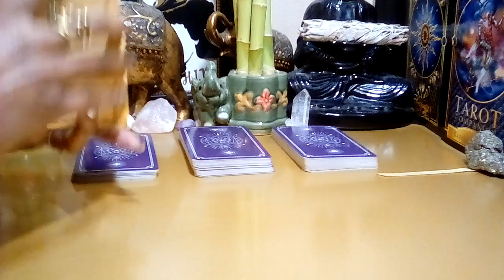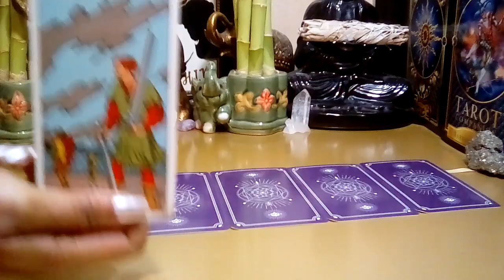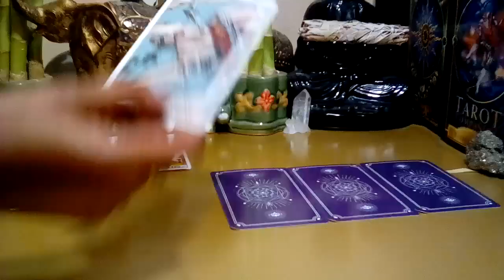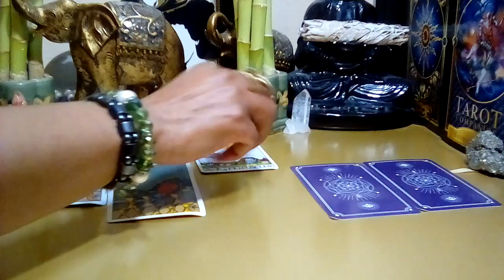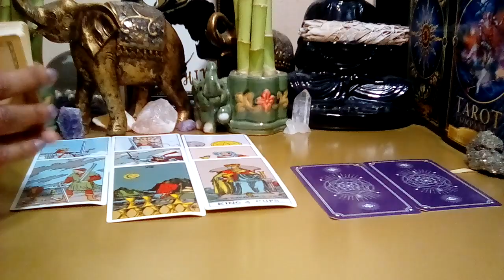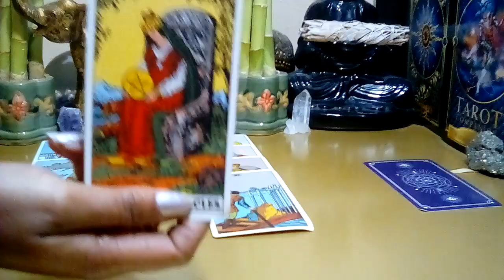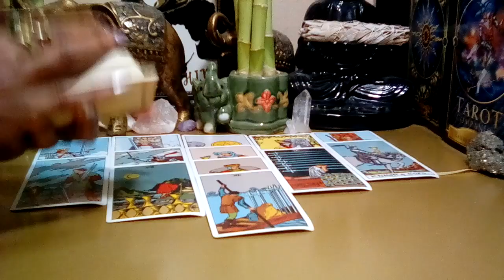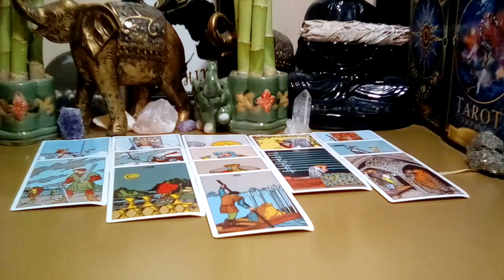Aquarius 💙👀 July 2022 **Aquarius Beware! This Drama Is Stressing You Out!** (Closer Look)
Aquarius July 2022 Tarot Love Reading.

Decks Used:
Cosmic Tarot
Crystal Visions
The Pictorial Key
Rider-Waite Tarot